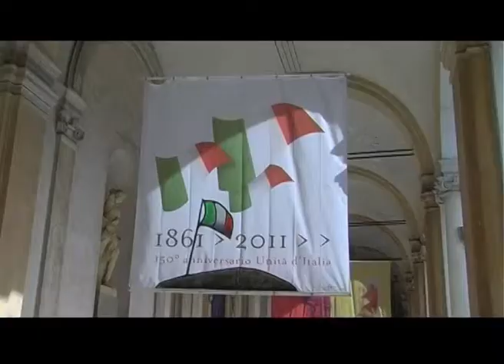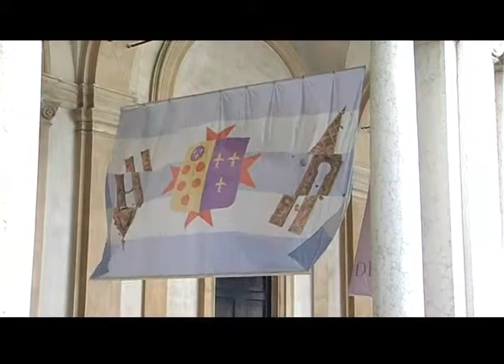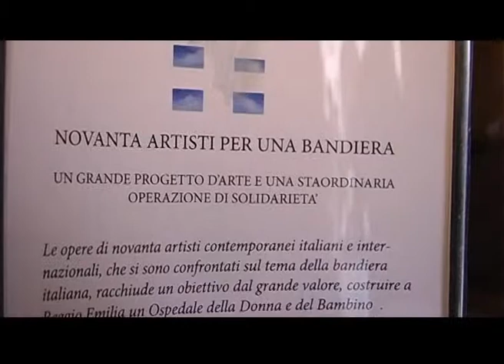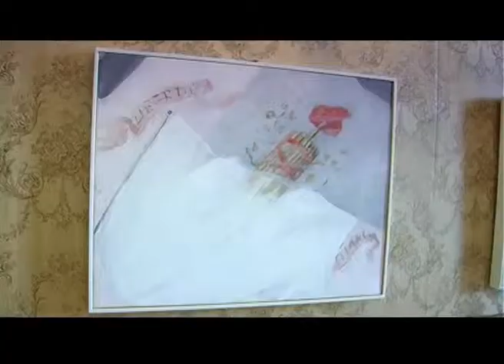TG TeleStudio Modena - Mostra "90 ARTISTI PER UNA BANDIERA"- Accademia Militare - 02-06-2013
Il servizio di Claudio Maria Goldoni è andato in onda nel corso del TG Studio, il notiziario dell'emittente locale TeleStudio Modena, lunedì 3 giugno 2013. Le immagini si riferiscono alla presentazione alla stampa avvenuta venerdì 31 maggio 2013 e alla inaugurazione della mostra avvenuta alle ore 17.30 di domenica 2 giugno 2013. Nel video interviste a Deanna Ferretti Veroni ( presidente CuraRe Onlus ), Maria Carafoli ( presidente Panathlon Modena ), Sandro Parmiggiani ( curatore della mostra ) e il Generale di Brigata Giuseppenicola Tota ( Comandante dell'Accademia Militare di Modena ). Il montaggio è di Fabio Gasparotto.